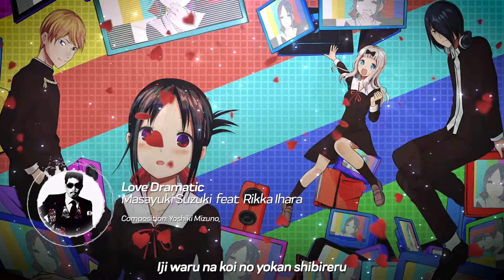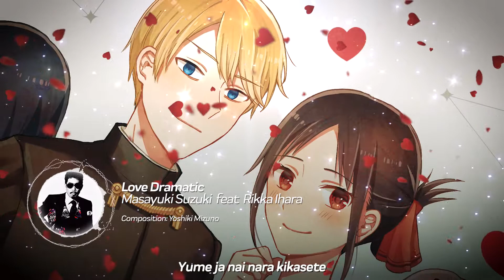Kaguya-sama: Love is War Opening Full Song "Love Dramatic" by Masayuki Suzuki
TV Anime "Kaguya-sama: Love is War" Opening Theme Full
Masayuki Suzuki feat Rikka Ihara - Love Dramatic
Composition: Yoshiki Mizuno

Copyright:
All music and images belongs to the original creators and right holders.